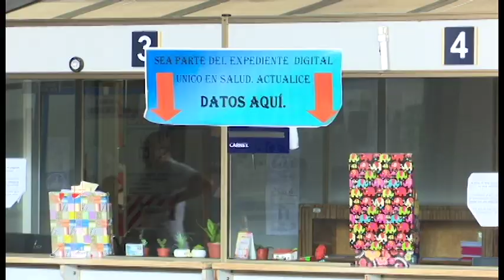Empleados en la clínica Marcial Fallas están en huelga